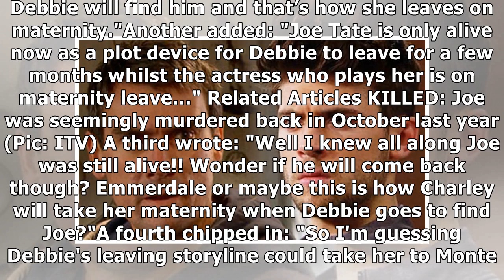Emmerdale's Joe Tate MURDERED again in brutal revenge plot?